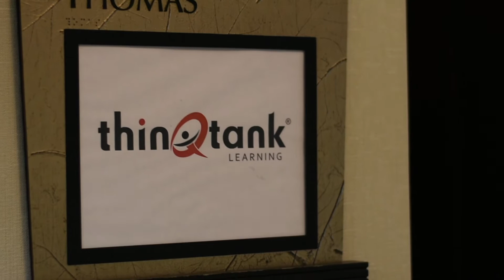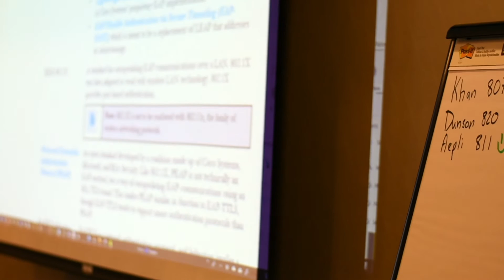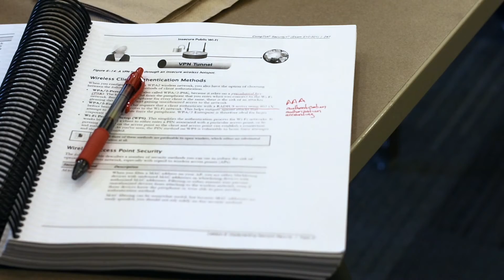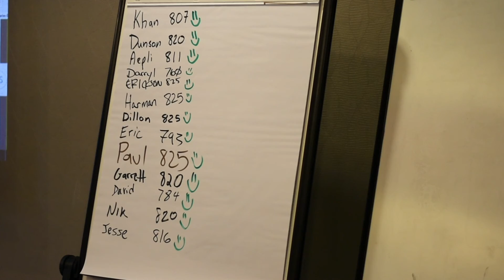The thinQtank Experience | CompTIA Security+ Ep. 6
thinQtank Learning is proud to be a Preferred Training Partner of Booz Allen Hamilton. We recently hosted a CompTIA Security+ Training and Certification Boot Camp with 23 of their associates. Here’s what Jason and Marlies had to share about their experience.